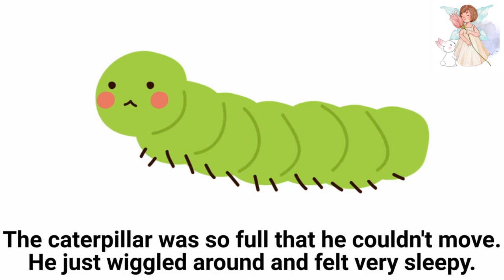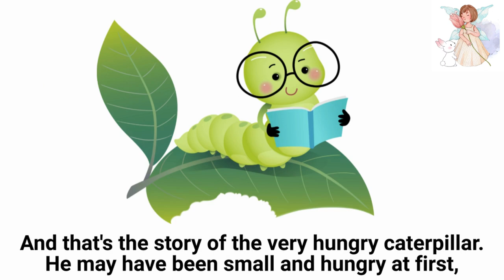"The Very Hungry Caterpillar" Short story in English with Illusrations for kids.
"The Very Hungry Caterpillar" is a classic children's story written and illustrated by Eric Carle. The story follows the journey of a very hungry caterpillar as it eats its way through a variety of foods before it finally turns into a beautiful butterfly.